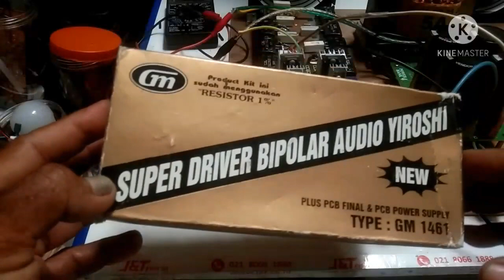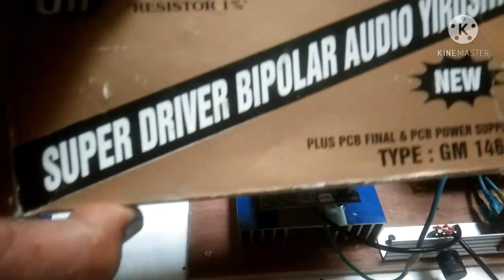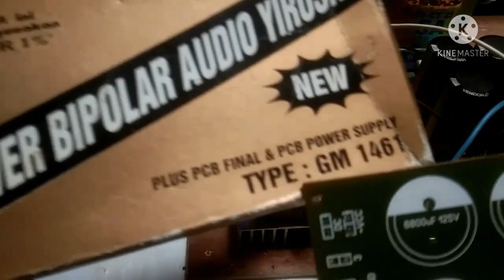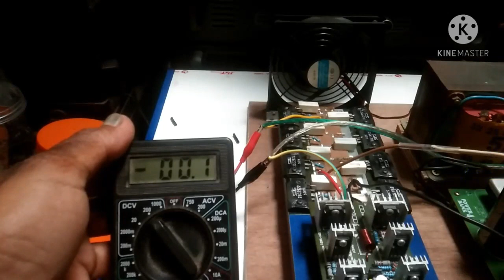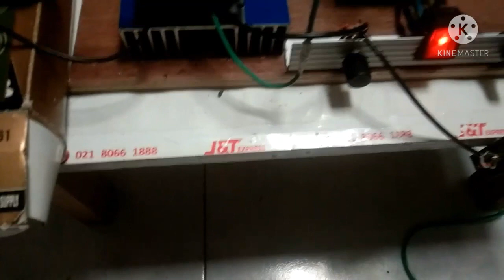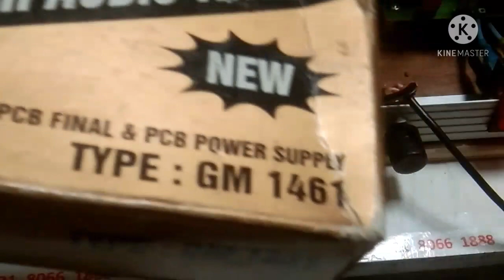yiroshi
YIROSHI driver power merupakan driver amplifier yang sudah terkenal dikalangan perakit amplifier ,suara yang jernih dan bertenaga merupakan keunggulan dari driver amplifier YIROSHI ini.
saksikan vidio ini jangan di skip dengarkan hasil  suara cek sound dari driver power YIROSHI ini.